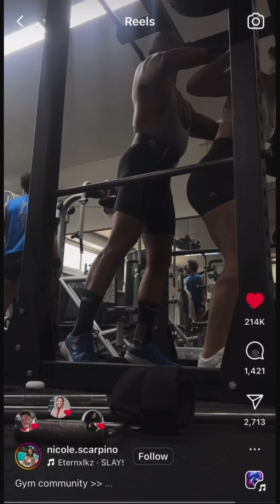Sometimes I wish the real world was more like the gym community looking out for each other. 💯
Available now in 3 DELICIOUS flavors:
🌶️🧀Spicy Garlic Parm
🔥🍯Honey Sriracha
🍒🪵Cherry Smoked BBQ